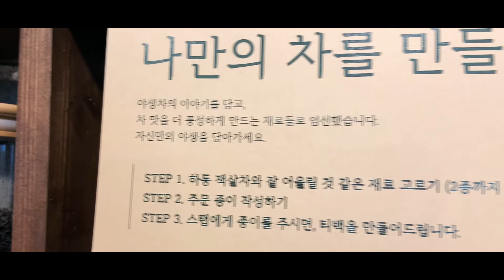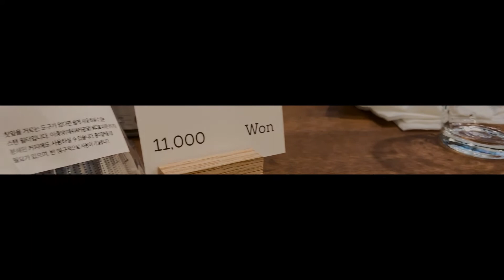[Vlog] TAKEOUT HADONG에 다녀왔습니다.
서교동 로컬스티치에서 열리고 있는 TAKEOUT HADONG(테이크 아웃 하동) 이벤트는 하동이란 지역을 소개하고 지역에서 생산하는 야생차를 경험하실 수 있도록 아기자기한 서비스를 진행하고 있습니다.
지역에서 생산되는 녹차와 홍잭살(홍차)을 이용해 다양한 부재료를 블렌딩하여 나만의 차를 만드는 이벤트와 차나무 씨앗을 원하시는 만큼 가져 가실 수 있게 해놓았습니다. 그리고 하동차를 이용한 3가지 밀크티를 간단하게 맛 보실 수 있도록 샘플러로 판매하고 밀크티 키트, 스트레이너 등 제품들도 판매하고 있습니다. 이번 이벤트에서 가장 반가웠던 부분은 전통차라고 불리는 대한민국 차산지를 보다 젋은 사람들에게 어필하고자 하는 노력이 이벤트 타임테이블에서 보였다는 점입니다.
차와 요리, 차를 만드시는 명인과의 만남, 담금주 만들기, 차와 함께 하는 명상프로그램등 다양한 모습을 선보였다는 점입니다.
이런 팝업 스토어 형식의 이벤트가 자주 그리고 다양한 모습으로 만났으면 합니다.
이번 이벤트로 또 다른 인연을 만들었네요~~~이번 행사에서 잊을 수 없는 그린티 밀크티를 맛보게 해주신 Magpie&Tiger(맥파이앤타이거) 분들께 감사의 인사를 올립니다~~~^^